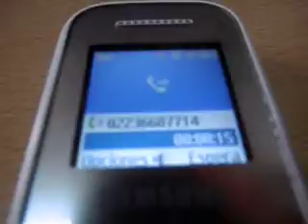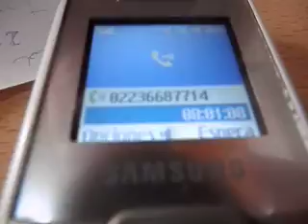Trastornos alimenticios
Bulimia y anorexia